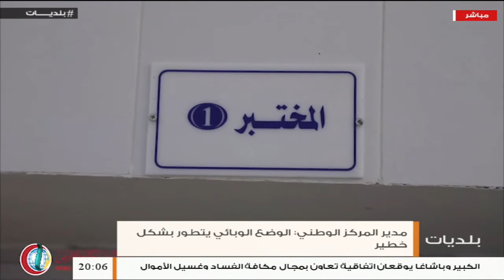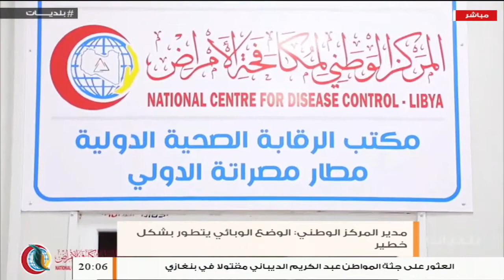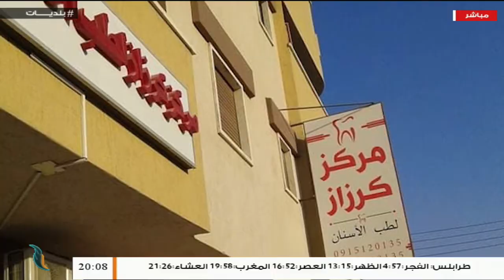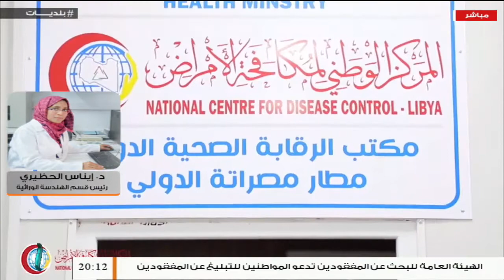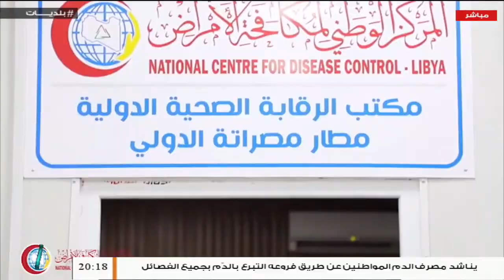بلديات مع زياد_الهادي | 13 - 08 - 2020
ــــــــــــــــــــــــــــــــــــــــــــــــــــــــــــــــــــــــ

ــــــــــــــــــــــــــــــــــــــــــــــــــــــــــــــــــــــــــ

ــــــــــــــــــــــــــــــــــــــــــــــــــــــــــــــــــــــــــ
يمكنكم تحميل تطبيقنا TANASUH TV على الهواتف الذكية: